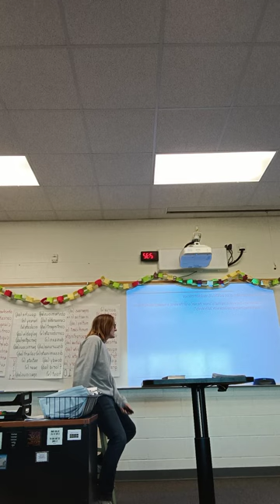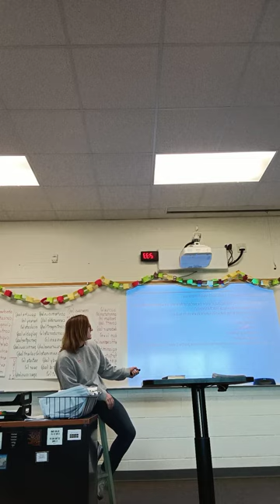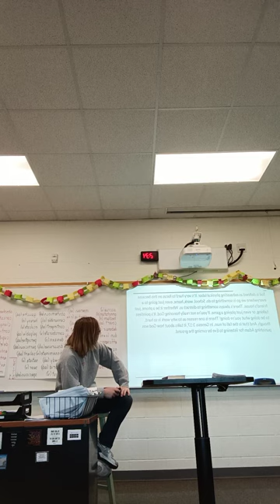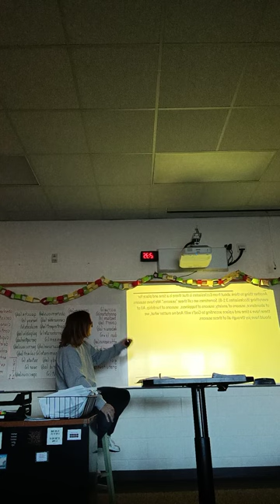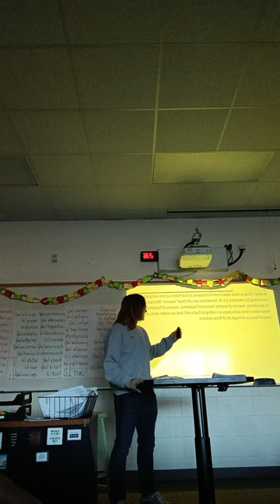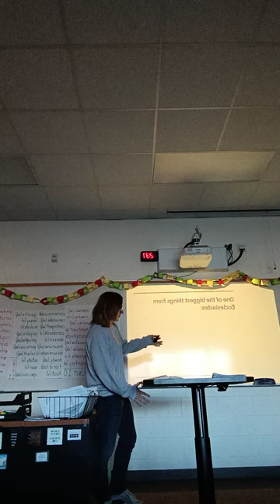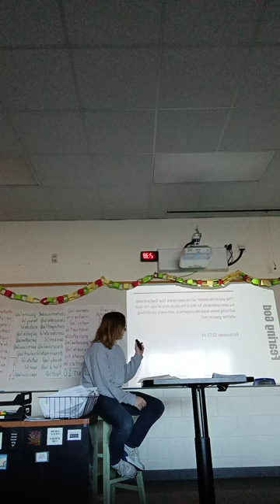Gull Lake Revival Meeting 1/11/23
The Gull Lake Revival Movement is a student-led group at Gull Lake High School who meets every Monday and Friday @ 7:00 AM and every Wednesday after school @ 2:30 PM and discusses God's word! we would love to see some of our fellow Gull Lake students there, and literally anyone is welcome! Whether you're a Christian or not, God loves you and so do we!

This is my lesson from January 11, 2023 on Ecclesiastes!